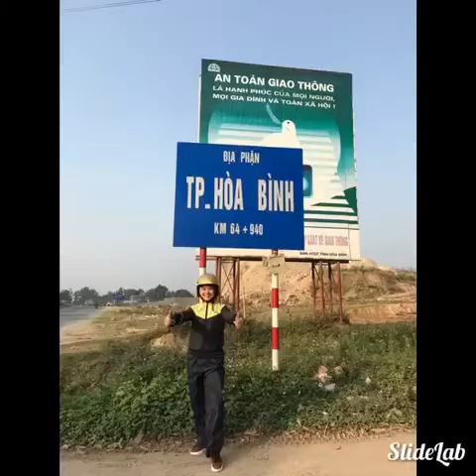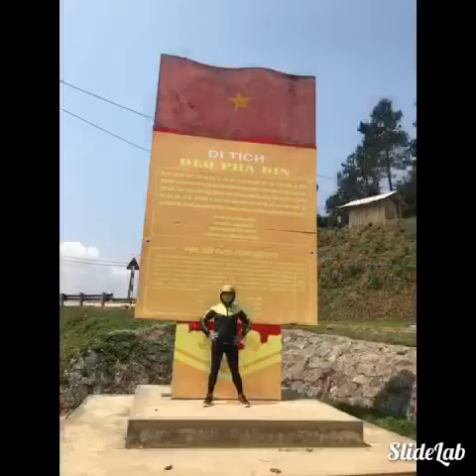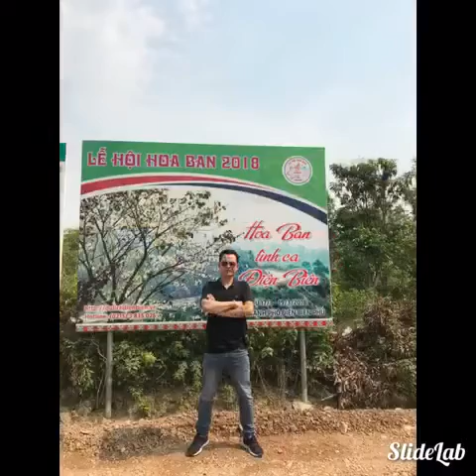Tây Bắc 4/2018